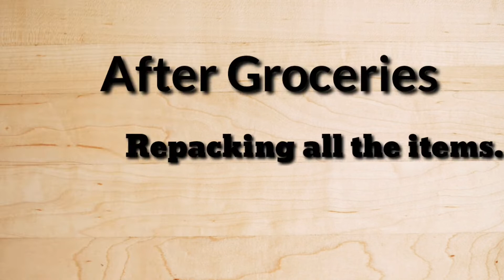ofwmacau BAYANIHAN NG MGA OFW SA MACAU|PANDEMIC CRISIS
As the pandemic merge all over the world, there are community groups here in Macau initiated to give relief to those who were stranded and had difficulties going back to Philippines. Macau is one of the most visited country of Filipinos. Shout out to those who helped and lend their hands in times of crisis.